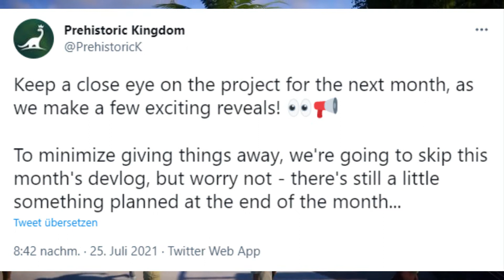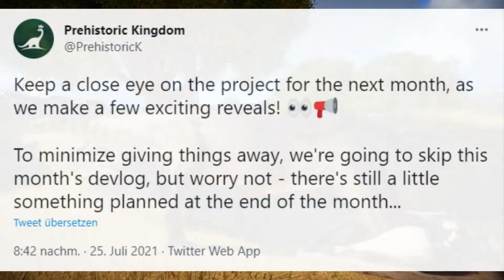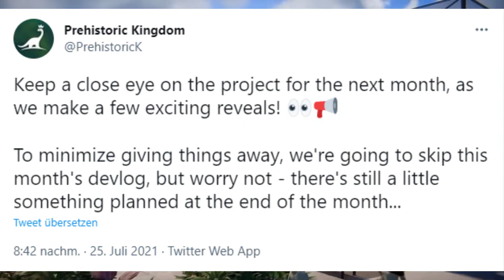Es bahnt sich was an in Prehistoric Kingdom! 🦕🦖